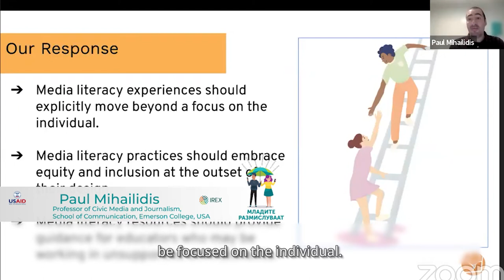Paul Mihailidis for the International Symposium organized by ICS and IREX